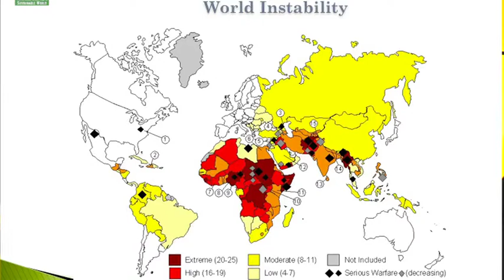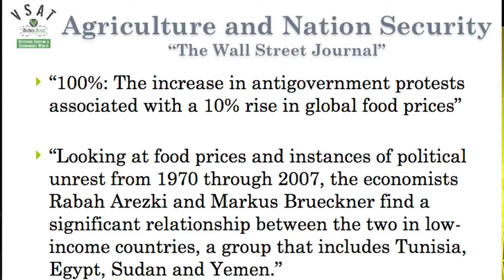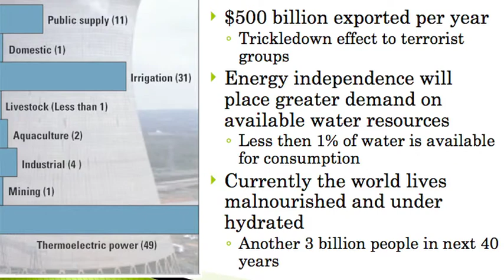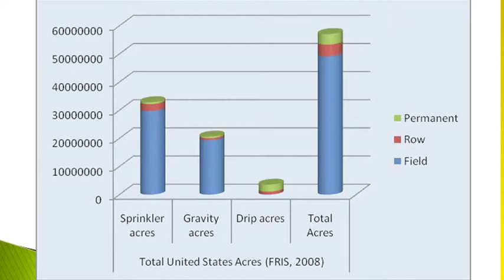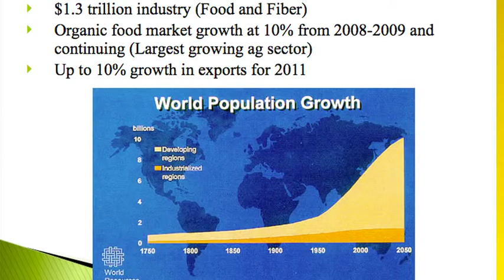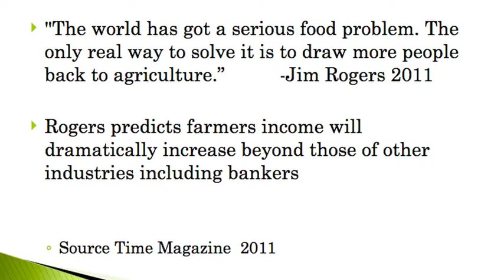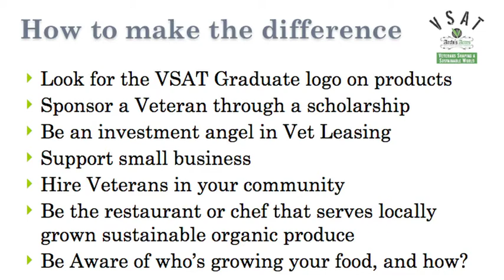Colin & Karen Archipley: From Fighting to Farming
What if we could employ our returning military while solving the global food crisis? Learn how Karen and Colin Archipley's veteran-led movement for sustainable farming is positively affecting overpopulation, obesity, hunger, and unemployment.